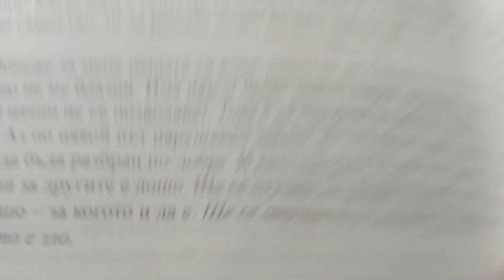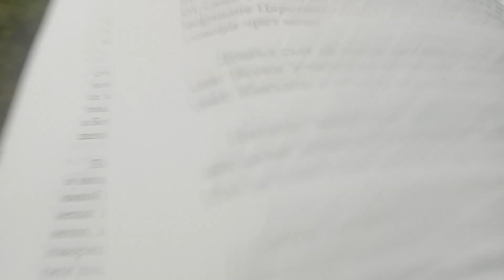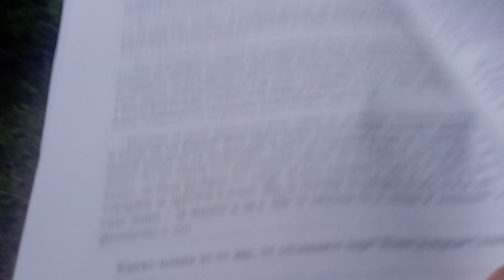Цитат от Учителя: "Има някои неща, които според окултните закони по никой начин не се се позволяват.